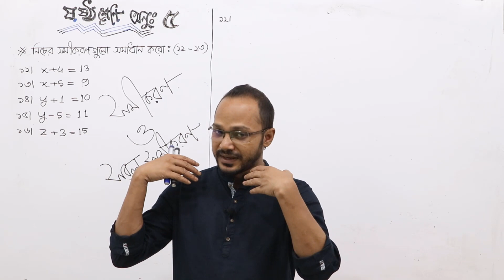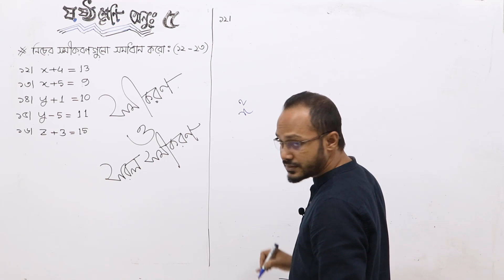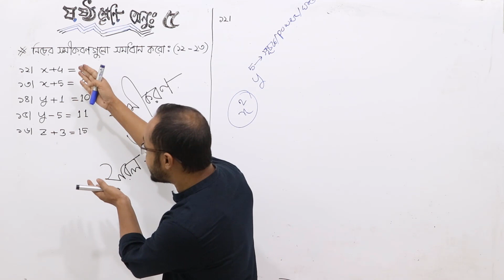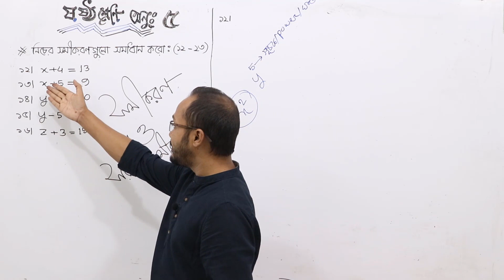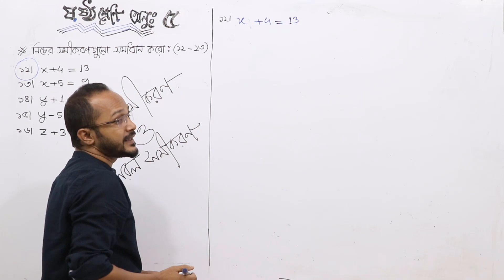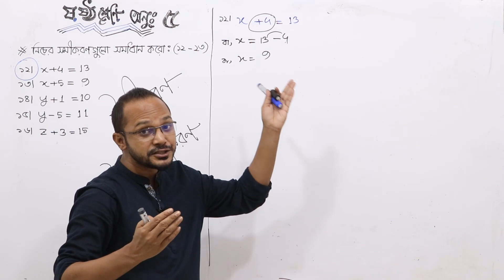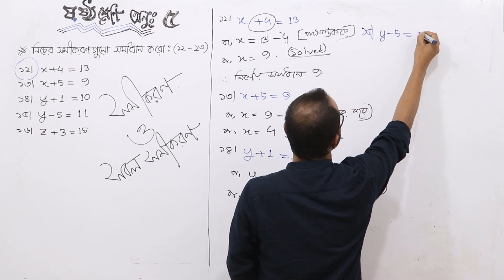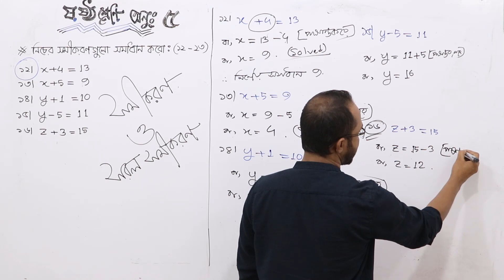ষষ্ঠ শ্রেণি-গণিত (অনুশীলনী-৫) বীজগণিত (সমীকরণ ও সরল সমীকরণ)। পর্ব-১